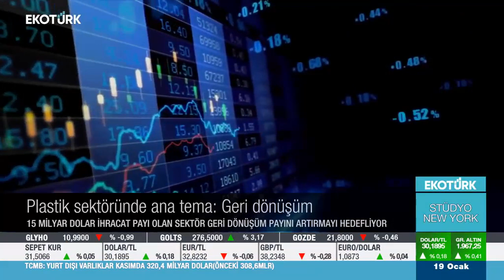Atıklar, petrol gibi stratejik hammadde haline geldi...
Plastik sektörünün önümüzdeki dönemde ana hedeflerinden biri geri dönüşüm sektörünü güçlendirmek olacak. Türkiye'nin, petrol gibi stratejik hammadde haline gelen atıkları geri dönüştürecek sistemi kurması gerekiyor.